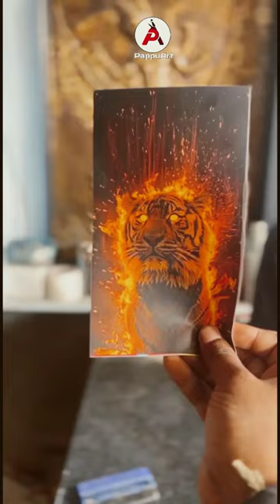= tiger r mobile sticker ❤pappuart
= tiger r mobile sticker